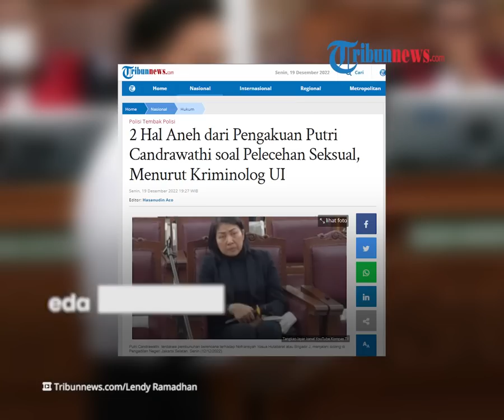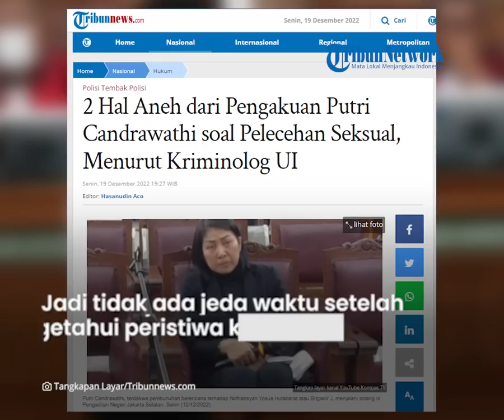Saksi Ahli Blak-blakan 2 Kejanggalan, PC yang Ngaku Dirudapaksa Justru Perjelas Pembunuhan Berencana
TRIBUN-VIDEO.COM - Saksi ahli sekaligus kriminolog dari UI, Muhammad Mustofa membeberkan dua kejanggalan terkait pengakuan Putri Candrawathi yang mengalami pelecehan seksual.

Menurutnya, dua keanehan justru memperjelas bahwa yang terjadi adalah pembunuhan berencana.

Dikutip dari Tribunnews.com, dua kejanggalan ini diungkapkan Muhammad Mustofa saat dihadirkan sebagai saksi ahli dalam lanjutan sidang pembunuhan berencana Brigadir J di Pengadilan Negeri Jakarta Selatan, Senin (19/12/2022).

VP: Indra